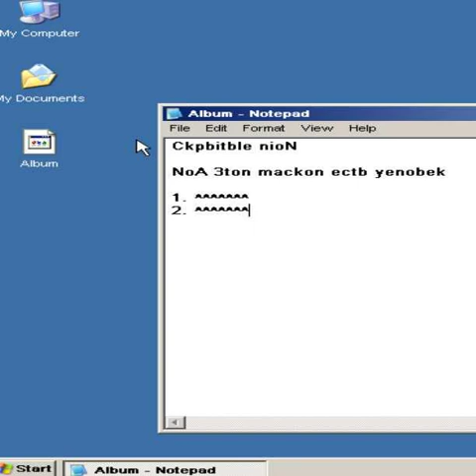Скрытые люди - Под этой сумкой человек | The Hidden People - There's a person under that mask | 2005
Скрытые люди - Под этой сумкой человек

1. Тусклый свет в этом туннеле
2. Бури жизни

ПРИМЕЧАНИЕ. Эти песни не настоящие.

Текст песни:
Тусклый свет в этом туннеле:

    Вечные, вечные вопросы
    Чувства на грани
    Вытрите слезы
    Мы ищем те моменты со слезами
    Дышать свободно, быть с тобой
    Не выглядеть как сигареты
    Как сигареты
    Как сигареты
    Как сигареты, как сигареты
    Мир вращается вокруг звезд
    Люди продают себя из мертвецов, звук гитарных струн
    купил, аккорды бунтуют в слезах сквозь порванные
    динамики в динамиках
    В динамиках
    В динамиках Динамика

Бури жизни:

Я собираюсь использовать тот же метод для другой стороны. Душа — лучший земляк.
Где спрятаны твои мечты
Сквозь ночь ты всегда Сквозь снег ты нежно
В слабых и слабых
Сила злой души
Я шпион, я мужчина
На всю жизнь помни, кто ты, всегда оставайся с тобой! Раньше не было мнения
Где нет тебя, Кропотк, В каждом аккорде звучит твоя борьба.
Через бурю жизни ты идешь
Сохраняйте свой путь в каждом поражении и в каждой победе!
Помните, что ваше сердце не будет молчать!
Не буду молчать!